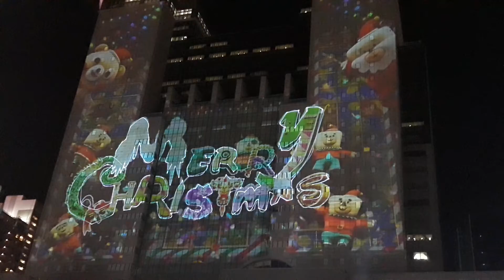🖼️最新🛍️歡樂耶誕城👒👑2019新北市👒板橋市政府點燈日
💎11/15/2019📚💯
🛡️NewTaipeiCity🔏📮